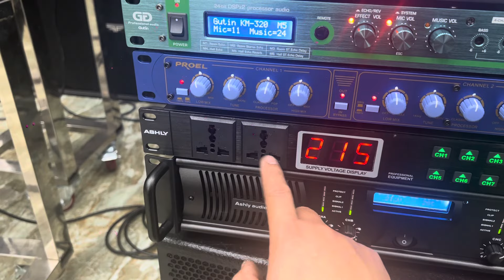Combo 42 triệu ( Ah Tuấn - Nam Sách - Hải Dương ) Chốt về chơi tết ! zalo 0365888988 - 0368891555 !